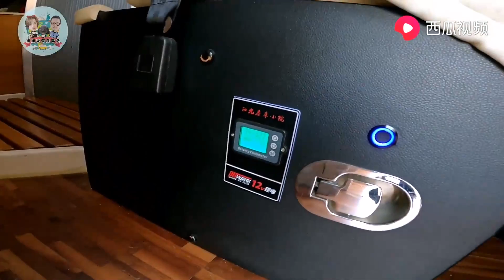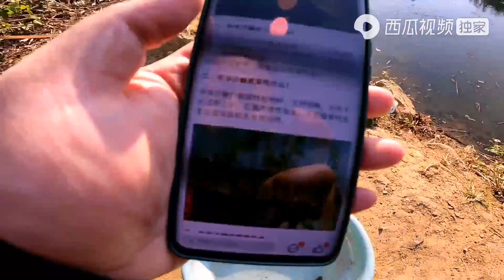和老胡在一起就是各种锻炼，房车生活之基友划船，肚子都笑疼了【肉肉夫妻房车记】